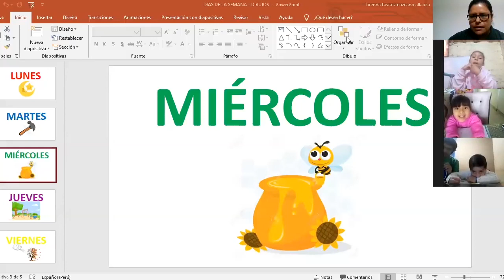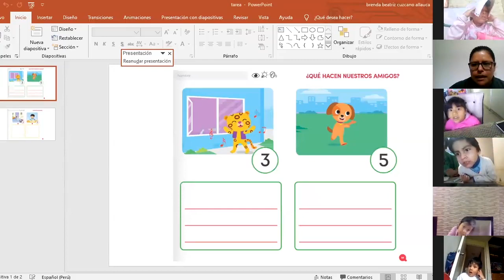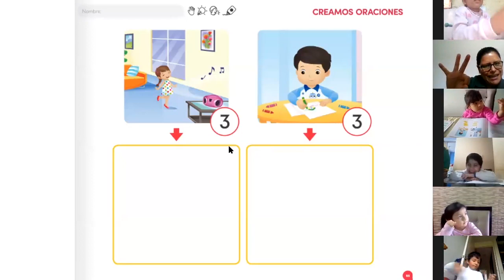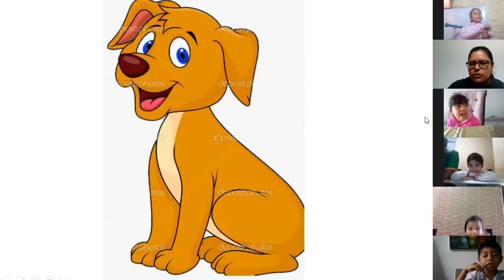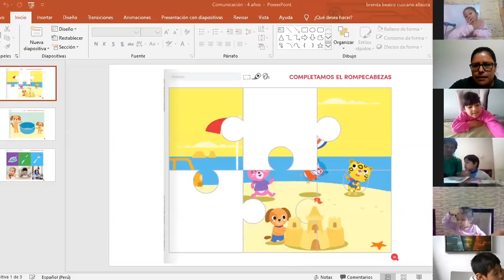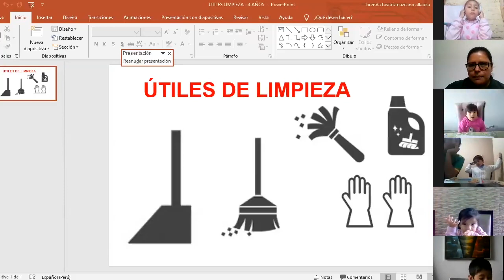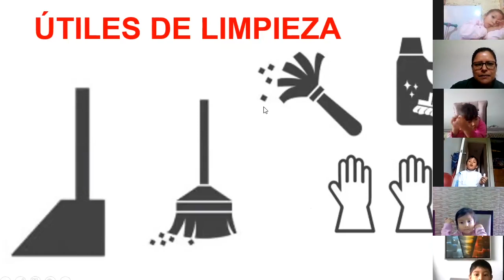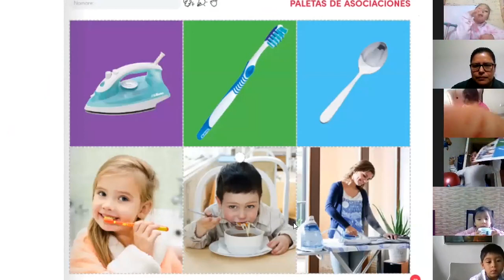Tema: Parte – todo Campo semántico: útiles de aseo - 4 años Inicial - Comunicación - 03/06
Tema: Parte – todo Campo semántico: útiles de
aseo. Asociación
Grado: 4 años Inicial
Curso: Comunicación
Fecha: 03/06